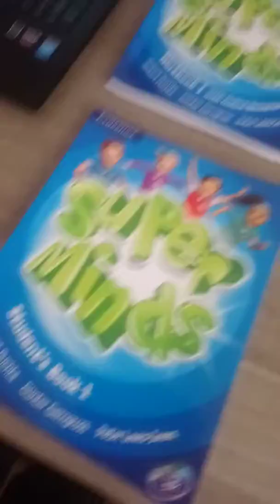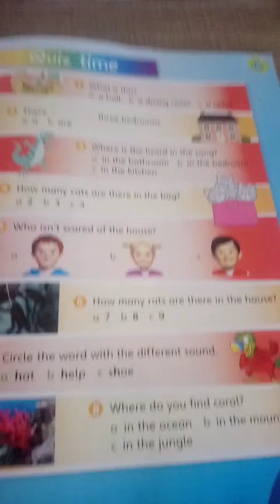2/B SINIFI İNGİLİZCE DERS ÇALIŞMA PROGRAMI 26 MART